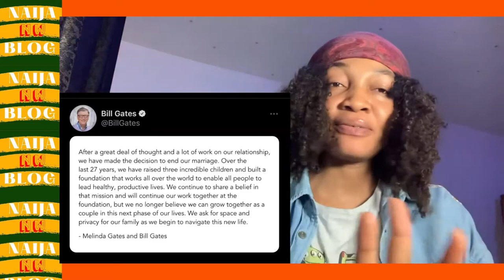ALEXX EKUBO PROPOSED, BILL GATE SET TO DIVORCE HIS WIFE